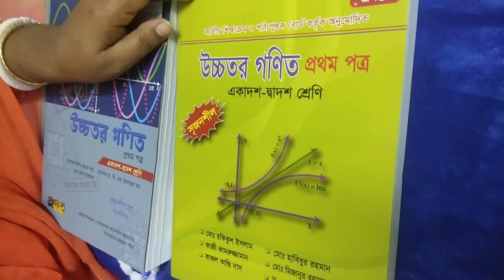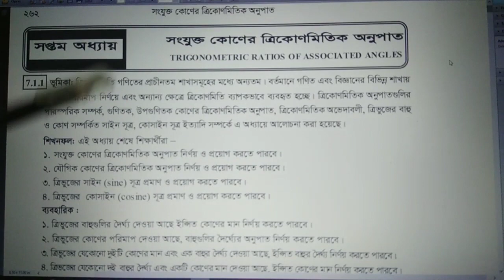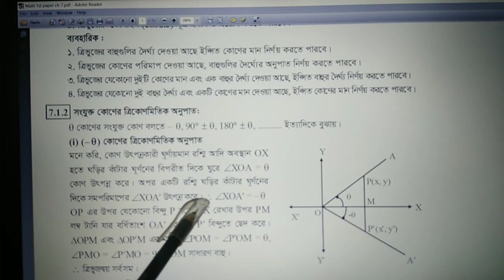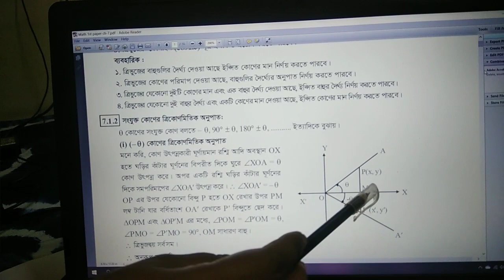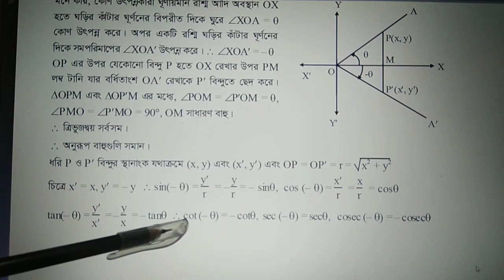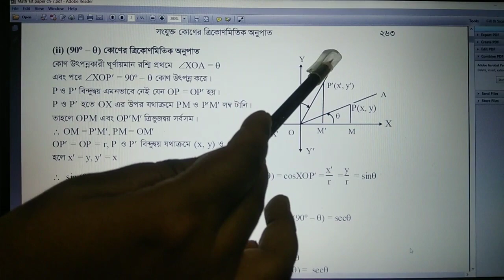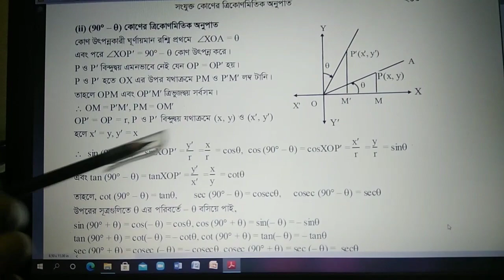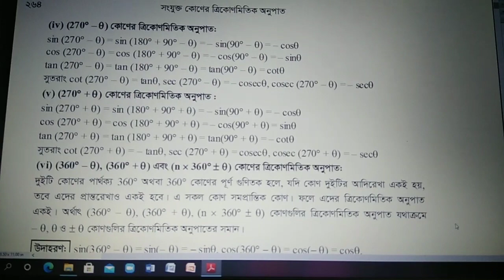উমা সাহা,সহকারী অধ্যাপক(গণিত),নারায়ণগঞ্জ সরকারি মহিলা কলেজ,বিষয়ঃত্রিকোণমিতি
Class:XI,Lecture:01